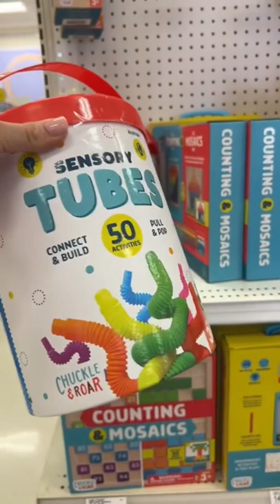Sensory Tubes at Target! | Sierra Zagarri